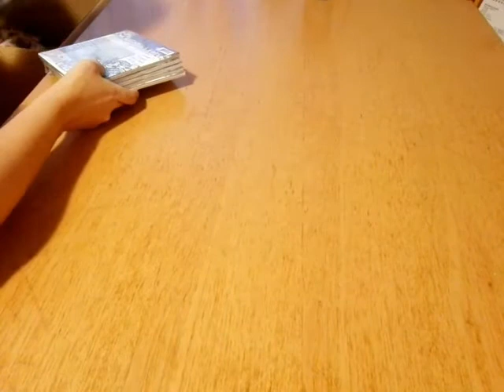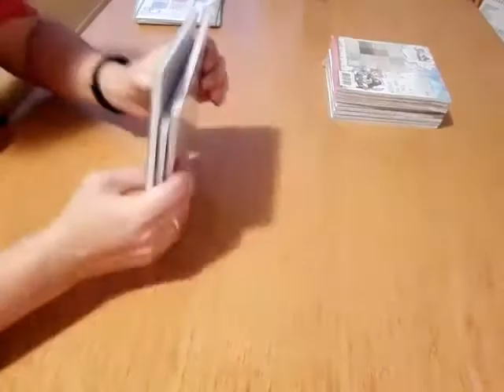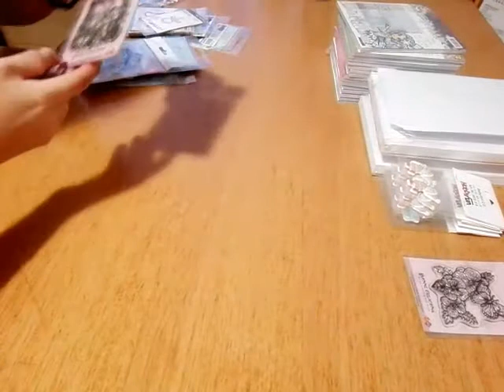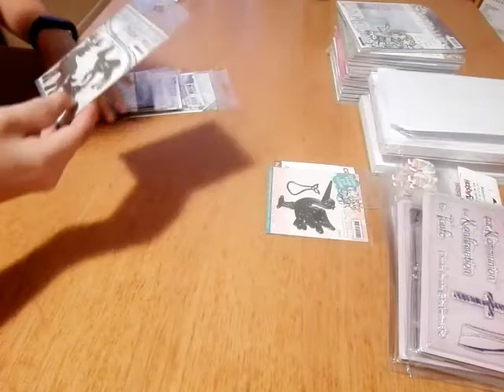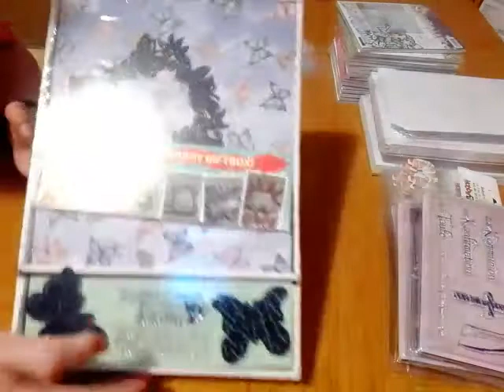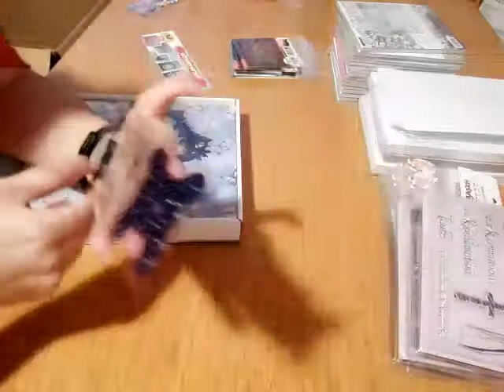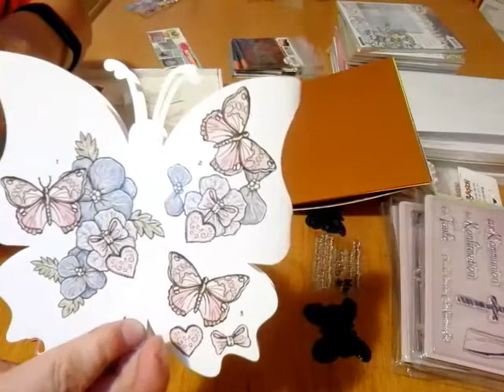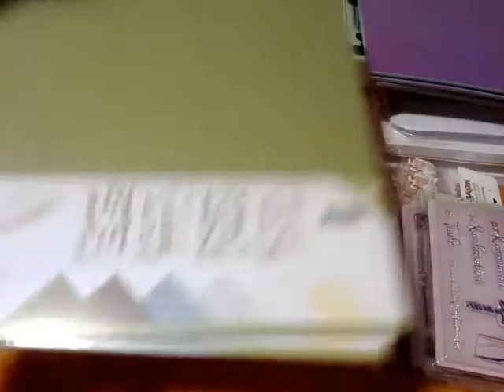XL Haul vom lieben Dieter